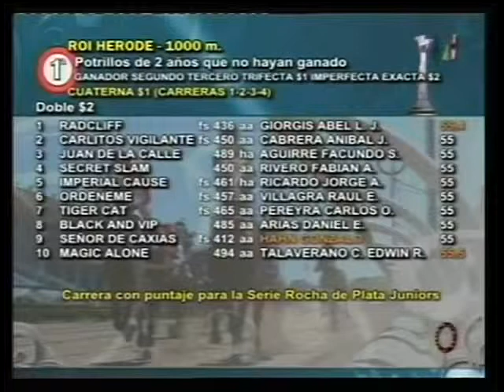La Plata 200514 1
1 2
Carlitos Vigilante (450)
Cabrera, AJ (55)
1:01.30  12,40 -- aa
Vera, CR
Haras M. & M. S.A.
2 10
Magic Alone (494)
Talaverano, ER (55.5)
1 1/2 cp * 1,60 -- aa
Toledo, ME
La Campana (Cba.)
3 6
Ordeneme (457)
Villagra, RE (55)
4 cps  48,75 FS aa
Milán, JC
Don Antonio (Az)
4 1
Radcliff (436)
Giorgis, AJL (55.5)
1/2 cp  7,55 FS aa
Almaraz, SI
Cata Mir
5 8
Black And Vip (485)
Arias, DE (55)
pzo  13,20 -- aa
Piana, ÁA
Los San Esteban (Az)
6 5
Imperial Cause (461)
Ricardo, JA (55)
7 cps  3,40 FS ha
Puerari Duarte, MD
Orilla del Monte
7 4
Secret Slam (450)
Rivero, FA (55)
1/2 cp  99,99 -- aa
Pastor, NF
El Asturiano
8 3
Juan De La Calle (489)
Aguirre, FS (55)
7 cps  54,45 -- aa
López, MR
Papiroti (LP)
9 9
Señor De Caxias (412)
Hahn, G (55)
7 cps  44,70 FS aa
Duarte, MD
Los Gurises
10 7
Tiger Cat (465)
Pereyra, CO (55)
5 cps  21,30 -- aa
Casellas, JM
Los Notables